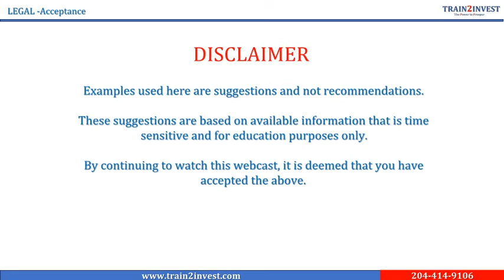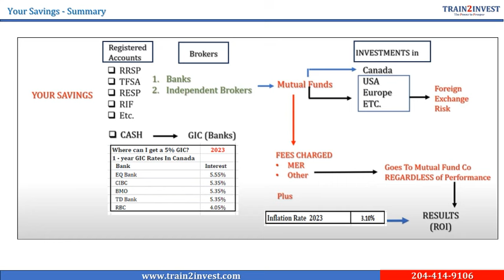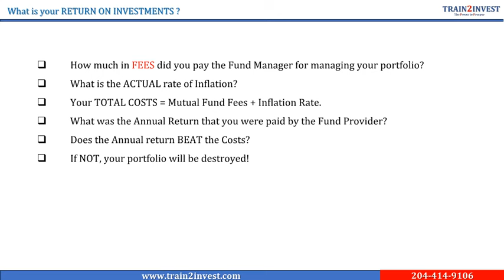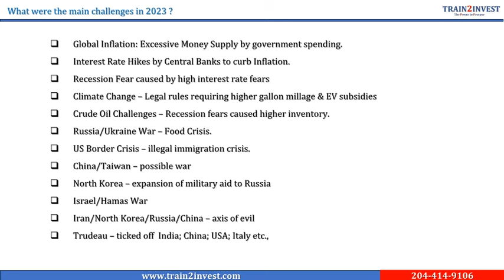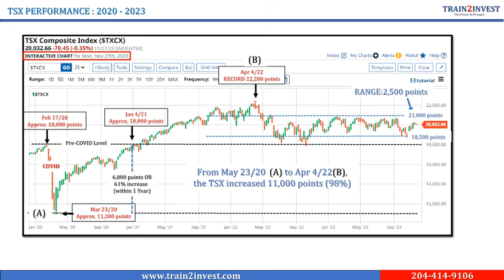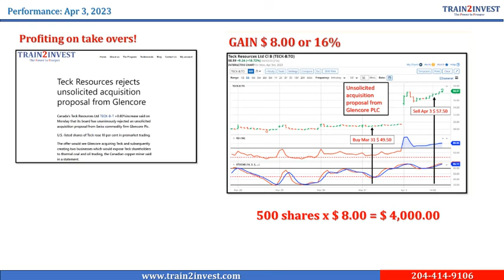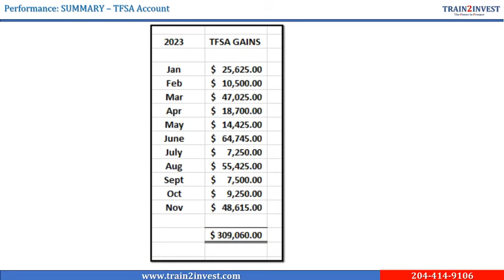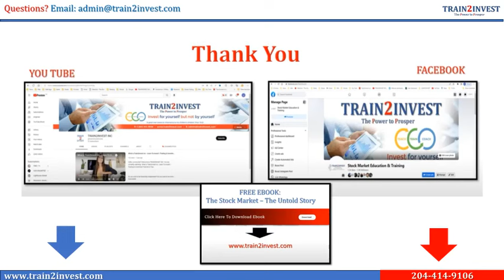Welcome to The Train2Invest Webinar on Train2Invest’s Stock Trading Track Record.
Hello community!!! Welcome to TRAIN2INVEST INC. You are currently watching {VIDEO TITLE}

Do you wish to be financially independent? Do you want to be more educated about personal finance and how it ties with wealth management? If that's the case, this channel is for you.

[Insert VIDEO DESCRIPTION with SEO keywords (Edit before post.)]

TRAIN2INVEST INC is dedicated to teaching and coaching people on how to achieve financial freedom. This channel will give you time-tested wealth-building techniques and disciplines such as long-term investment, risk management, retirement planning, investing for beginners, and the stock market, all of which will undoubtedly improve your financial future. So, invest in yourself, for yourself but NOT by yourself!

TRAIN2INVEST INC